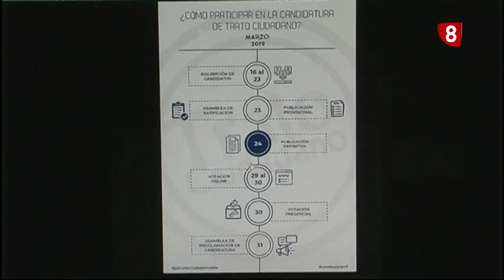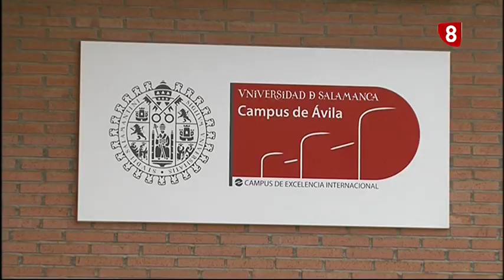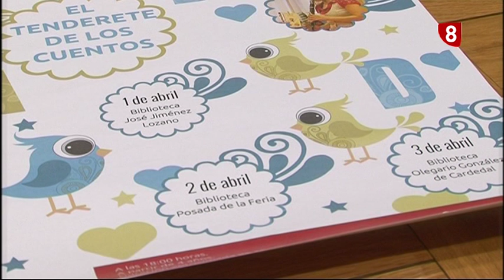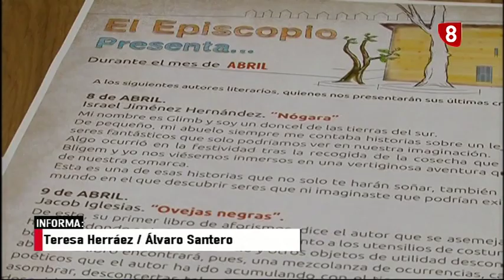INFORMATIVO MARTES EDICIÓN MAÑANA 26-03-19